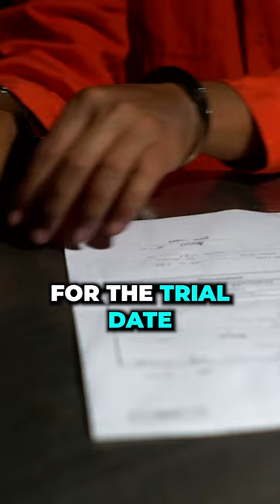What are Alford Plea Agreements? Lawyer explains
In this video, I discuss Alford pleas and their use in Colorado courts.

Music is Vogue by Blue Steel.